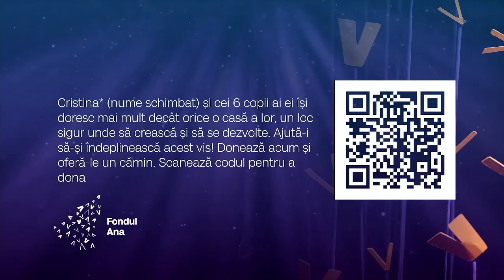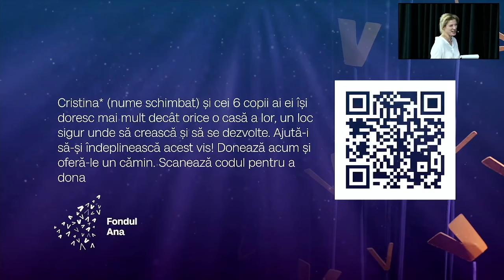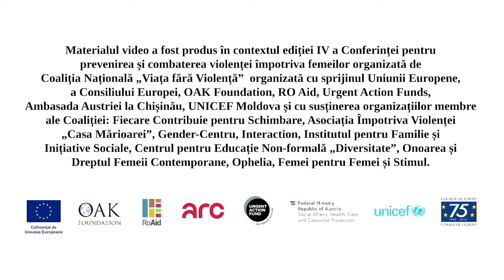Conferința internațională pentru prevenirea și combaterea violenței împotriva femeilor, ediția IV-a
Conferința internațională pentru prevenirea și combaterea violenței împotriva femeilor, ediția a IV-a